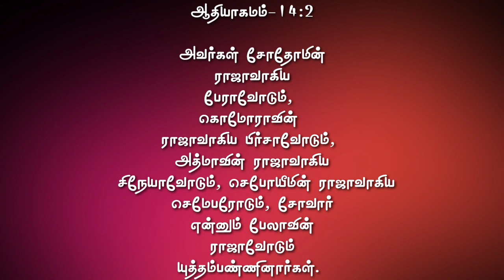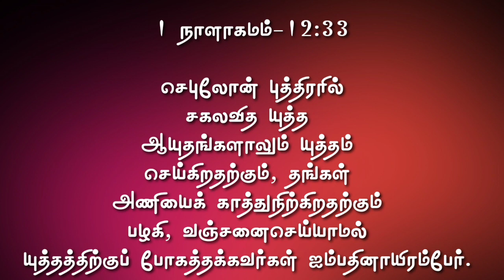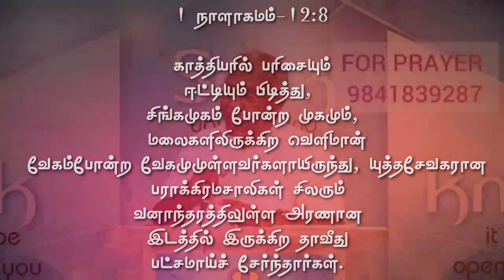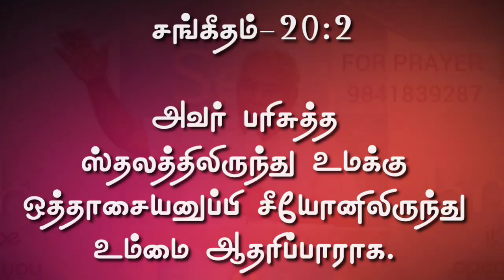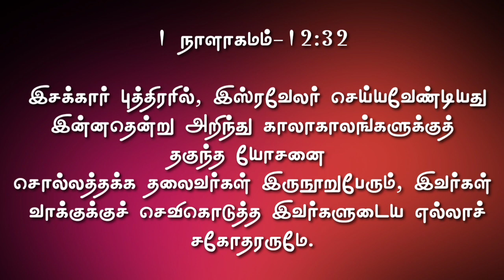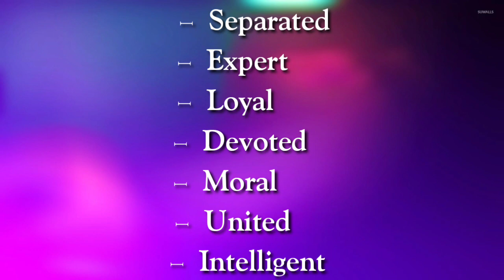Who will go for Me ? | Tamil Christian Message | Rev.B.Stephen Devakumar | ODC | English messages